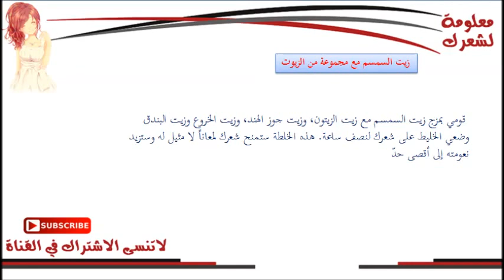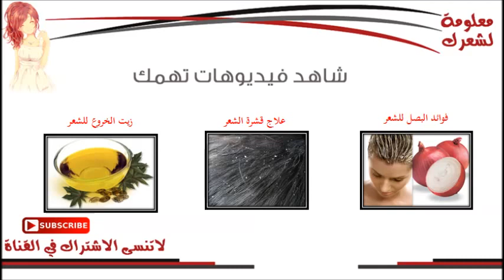زيت السمسم للشعر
زيت السمسم من الزيوت الطبيعية التي تغذي الشعر ويمتد تأثيرها الي امد بعيد كما يساعد علي اعطاء الشعر لون لامع ومميز كما يحتوي زيت السمسم علي مضادات للبكتريا وفيتامينات صحية تحافظ علي الشعر وتجعل نموه اسرع وتغذي الجذور بطريقة صحية ومميزه

تساقط الشعر
معلومة لشعرك
hair loss
وصفات لتطويل الشعر
تكثيف الشعر
علاج الصلع
فيتامينات للشعر
hair grow
افضل زيت للشعر
لتكثيف الشعر
علاج الشعر الخفيف
علاج الشعر
قشرة الشعر
تقصف الشعر
سقوط الشعر
علاج للشعر
تساقط الشعر
علاج الصلع
علاج الشعر
علاج للشعر
علاج تساقط الشعر الشديد
مشاكل الشعر
تسريحات شعر
قصات شعر
صور شعر
موديلات شعر
تساريح شعر
hair
alopecia
alopecia areata
nioxin
hair transplant
hair growth
hair care
hair treatment
thinning hair